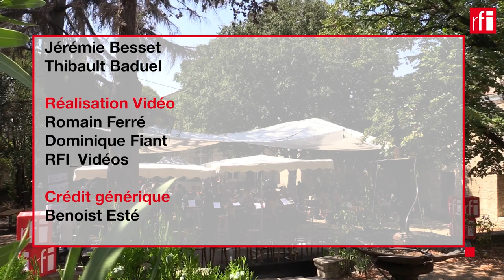« Procès aux mémoires » de Laura Sheïlla Inangoma (Burundi) - Lecture "Ça va, ça va le monde !"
Lecture en direct de la pièce « Procès aux mémoires » de l’autrice burundaise Laura Sheïlla Inangoma. Trois femmes sont accusées d’assassinat mais faute de corps, avocats et témoins se basent sur ce qui fait tradition dans leur culture. Un texte de l’autrice Laura Sheïlla Inangoma (Burundi) A découvrir dans le cadre des lectures "Ça va, ça va le monde !" organisées à Avignon par @RFI, en partenariat avec... SACD @wallonie.bruxelles.international INSTITUT FRANÇAIS @institutfrancaisduburundi  · sur proposition des  @recreatrales.recreatrales  et en coproduction avec Festival d'Avignon E utopia / Armel Roussel